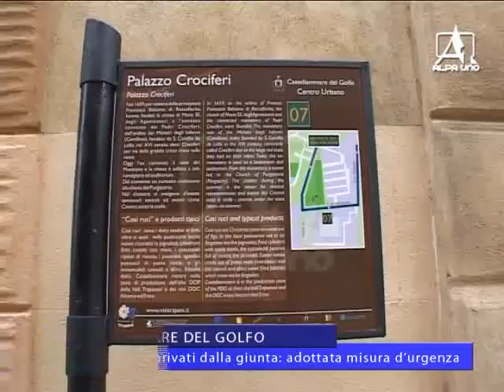CASTELLAMMARE DEL GOLFO Sì ai parcheggi privati dalla giunta: adottata misura d'urgenza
Si ai parcheggi in aree private: la giunta di Castellammare del Golfo approva il provvedimento nonostante la bocciatura del regolamento da parte del consiglio comunale. Si tratta di un piano emergenziale per evitare caos alla circolazione stradale e problemi di sicurezza